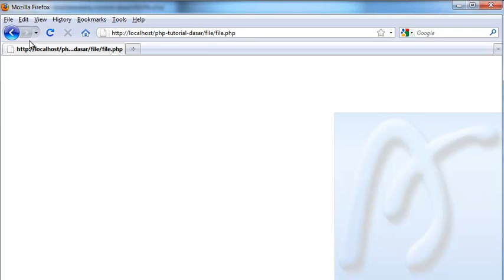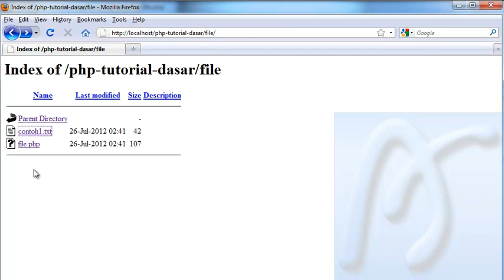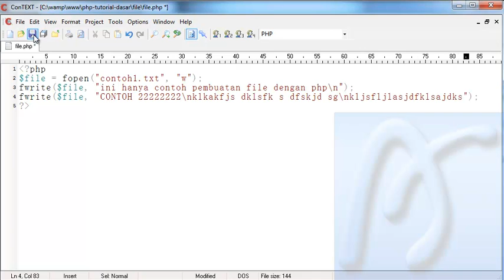PHP Dasar Video Tutorial 067 Menambah Isi File